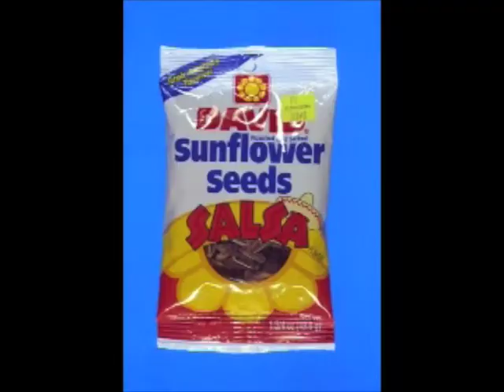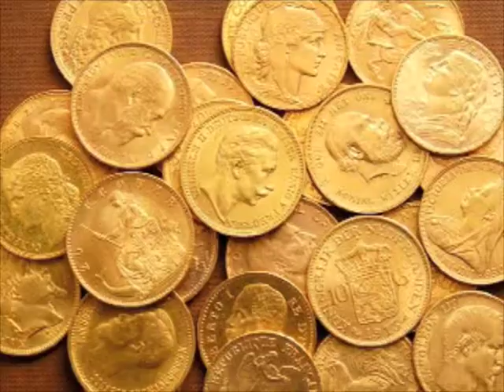DUSMF - "Yellow"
DUSMF - "Yellow" - Yellow - Single